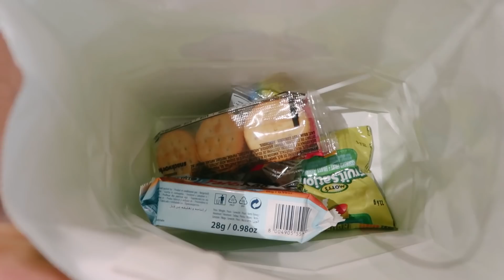O PICNIC DOS SONHOS😍E EXPLORANDO UM POUCO DE TORONTO PELA PRIMEIRA VEZ! - UM DIA COM A NOSSA FAMÍLIA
No vídeo de hoje eu mostro um passeio em família pela cidade de Toronto, no Canadá. Fizemos um picnic no High Park e depois seguimos para alguns pontos turísticos, finalizando no distillery district. Foi um dia muito gostoso e já tô doida pra voltar à Toronto pra conhecer mais dessa cidade tão linda.